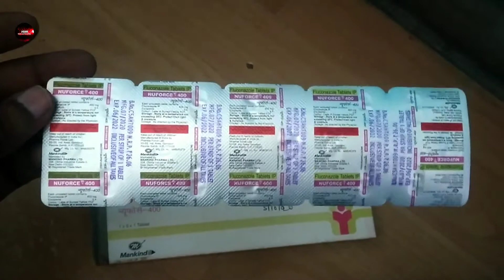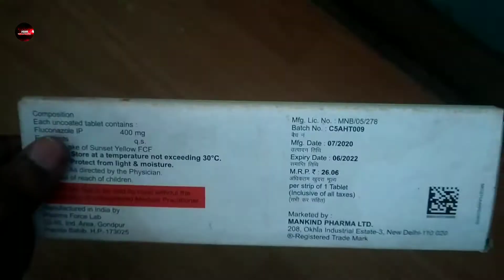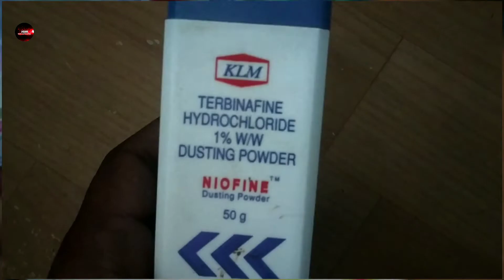Nuforce 400, Fluconazole Tablets, Fungel मुंह मे गले में प्राईवेट पार्ट होने वाले फंगल इन्फेक्शन